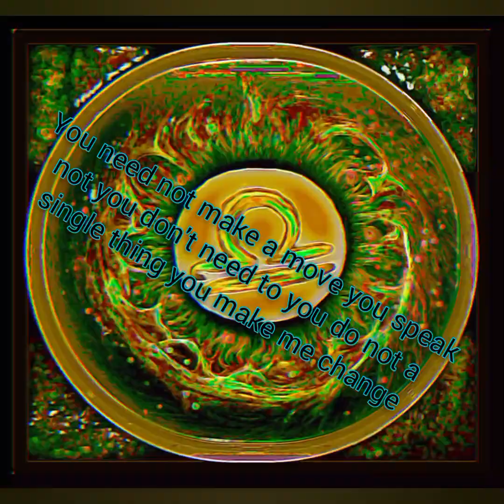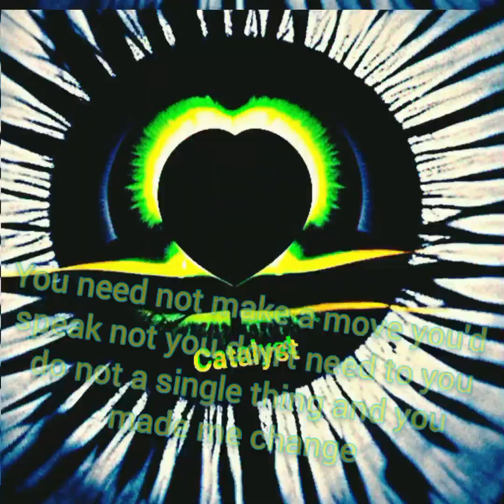A Libra Project ~ Catalyst Lyrics